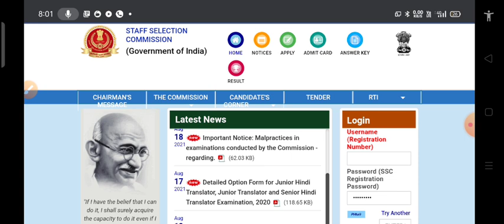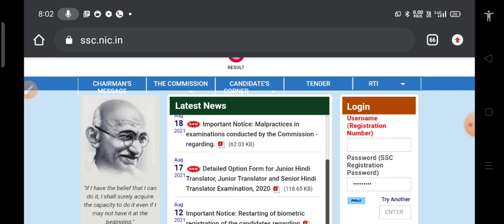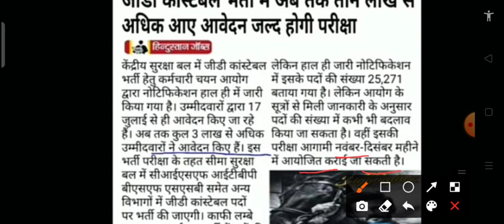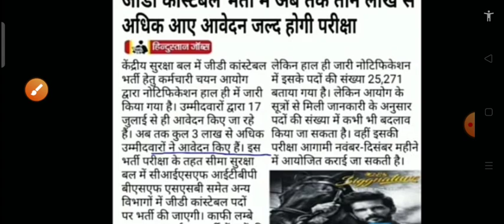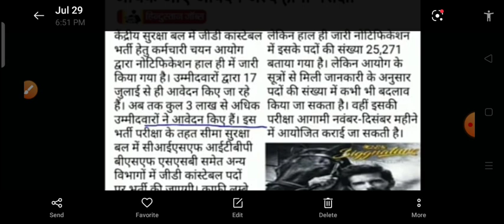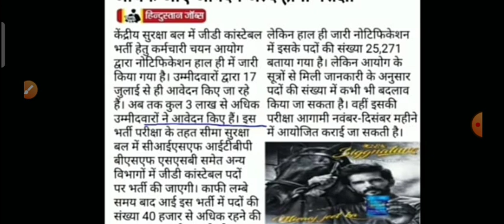SSC GD New Vacancy 2021, SSC GD Exam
Study For Genius best Study channel for YouTube